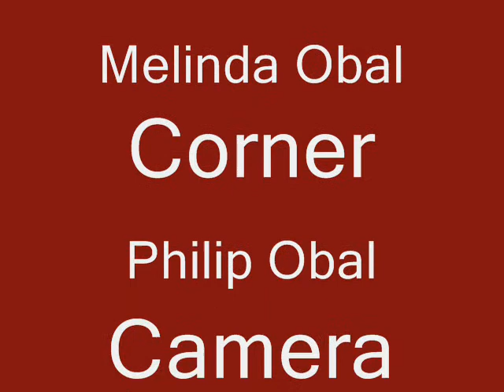Dexter Dunworth Wins Boxing Fight at Russellville AR USA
The oldest active pro boxer wins with a knockout on February 23 2008 at Russell ville Arkansas USA.  Dexter (DEX) lives in Sydney Australia.   He hits hard mates!